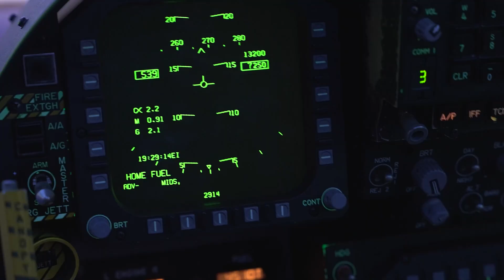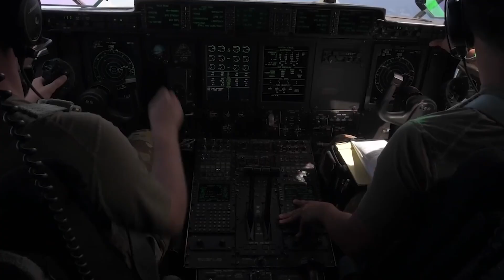Naval Innovation Center at the Naval Postgraduate School: Value to Industry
The Naval Innovation Center at NPS is a purpose-built facility designed to rapidly develop and quickly field defense applications of emerging technologies to enhance naval warfighting advantage and the lethality of U.S. Joint Forces.

Through strategic industry partnerships, we connect operationally experienced military students, expert faculty and private-sector leaders to develop, test and field emerging technologies---fast.

The NPS Foundation is seeking strategic partners who are committed to long-term investment in the NIC at NPS.